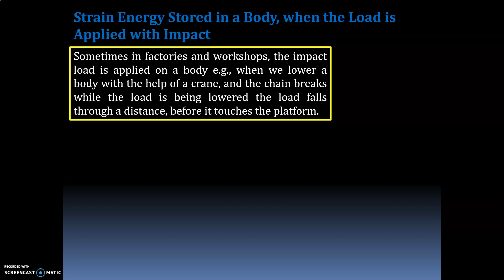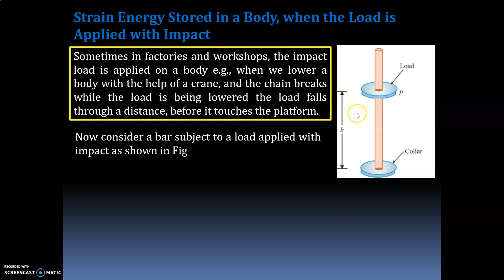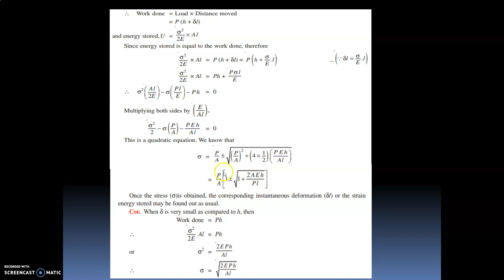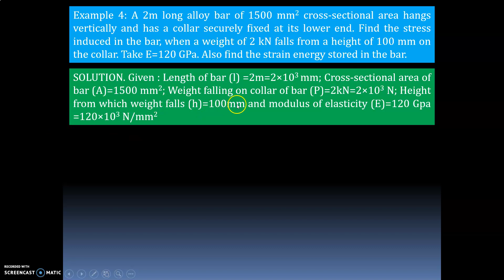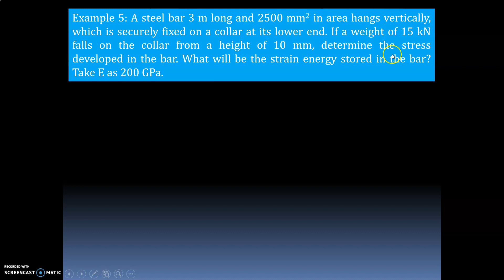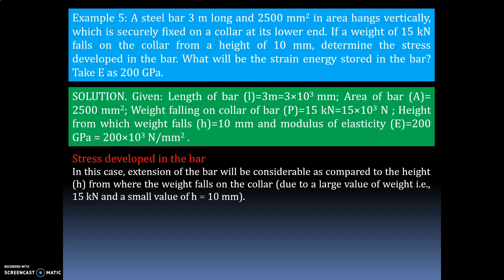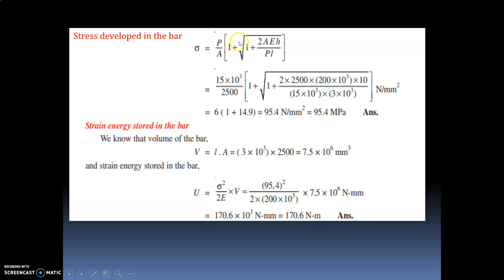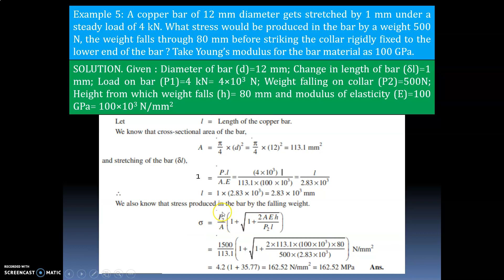UNIT 3- Lecture 6- Dr. Shwetha Prassanna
Strain Energy